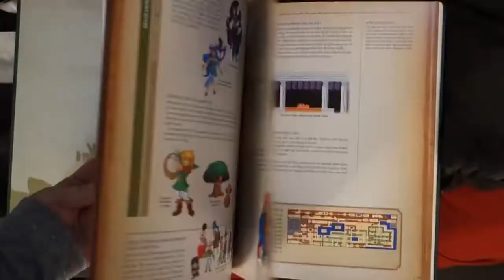a lick to the pest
source is the Sequelitis Zelda episode